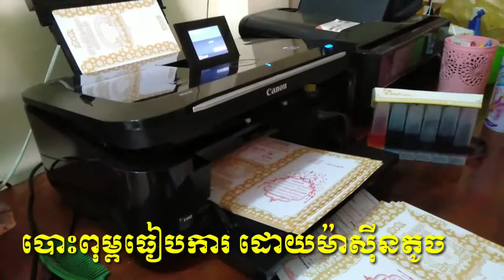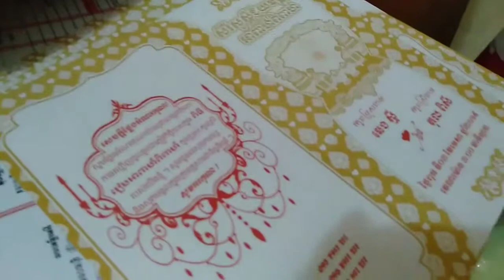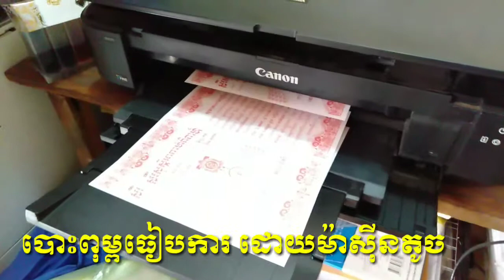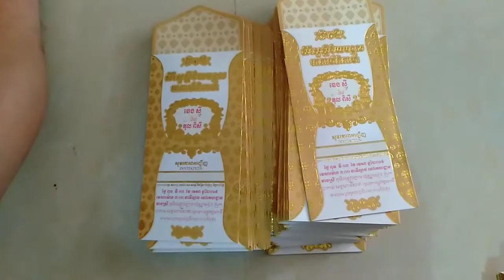Printing small machine wedding khmer , ព្រីមធៀបដោយម៉ាស៊ីនតូច, kh learning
Other channel
1-Kh learning

KH Learning